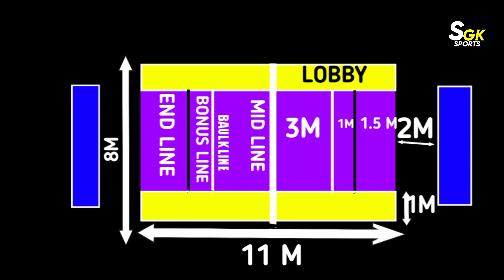PRO KABADDI RULES IN TELUGU || KABADDI RULES FULL EXPLAINED IN TELUGU || KABADDI COURT MEASUEMENTS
Kabaddi rules in Telugu, Pro Kabaddi rules in Telugu, PKL rules in Telugu, Kabaddi court measurements in Telugu, juniors Kabaddi court measurements in Telugu, women's Kabaddi court measurements in Telugu,kbd rules full explanation in telugu,